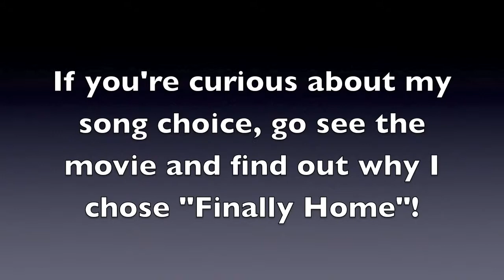Sweet Tea And A Movie: Source Code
Howdy y'all! Finally have a new one after a while. This time is Source Code. Enjoy!

Music in the Credits.

Seriously, go see this movie.